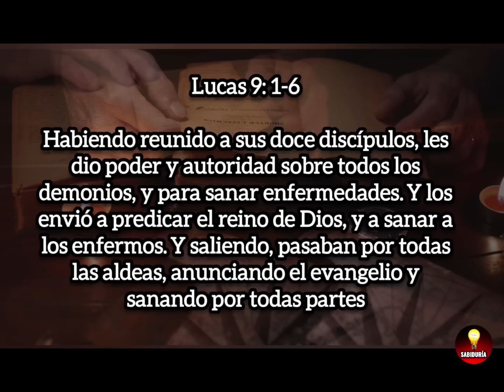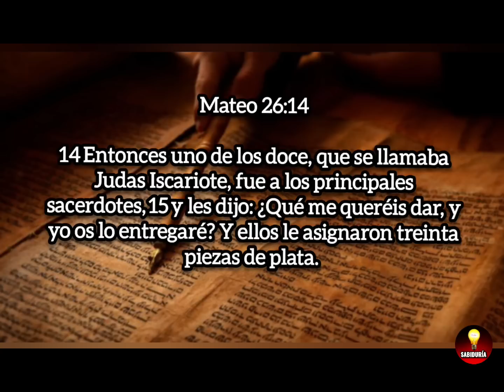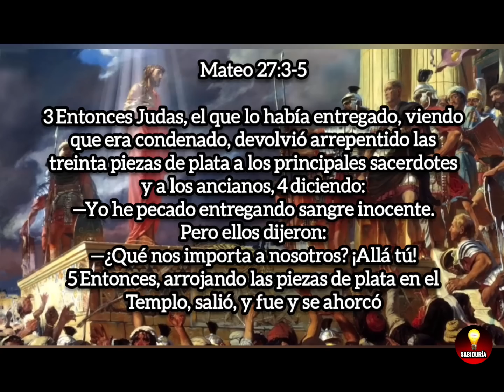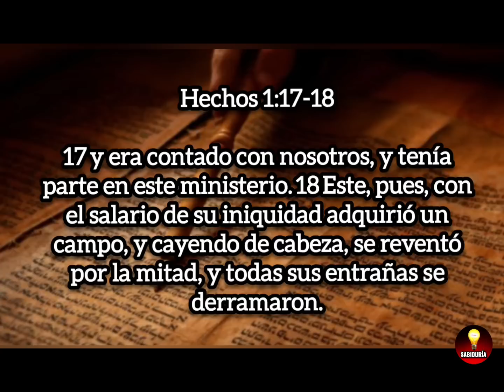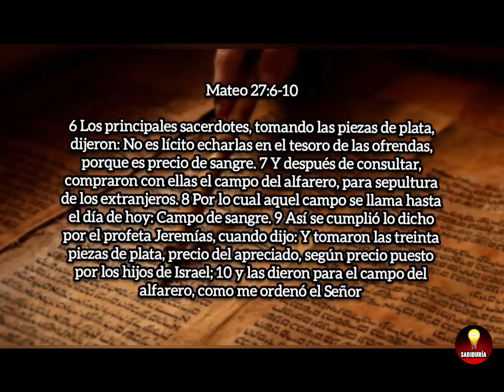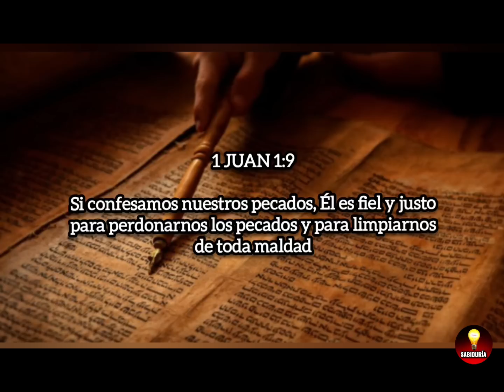ASI ES COMO MURIÓ JUDAS ISCARIOTE, Después de haber traicionado a JESÚS.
Bienvenidos a un nuevo video donde te revelamos la trágica muerte de Judas iscariote después de haber traicionado a Jesús, por 30 monedas de plata.

Judas iscariote fue llamado por Jesús para que sea uno de sus 12 apóstoles, el convivió juntamente con Jesus tanto así que era el tesorero del ministerio de Jesucristo se encargaba de recoger las ofrendas y de administrar el dinero.
pero la biblia dice que JUDAS ISCARIOTE era muy ambicioso con el Dinero en ocasiones robaba el dinero del Ministerio de Jesús y lo gastaba en sus propios beneficios...
tanta ambición tenía por el dinero que llevó a Vender a su propio maestro por 30 monedas de plata... Después de haber hecho esto se sintió muy culpable por haber hecho esta traición a Jesús y le invadieron sentimientos de tristeza, depresión y no soporto la culpa y esto lo llevo a suicidarse colgándose de un árbol, pero después cayó encima de unas rocas que había en el suelo y reventó por la fuerza de impacto. trágico final para Judas iscariote. estoy seguro de que si se hubiera arrepentido de lo que hizo y hubiera pedido perdón a Jesús el lo hubiera perdonado.

Gracias a pixabay por proporcionarnos videos y imágenes para este video, descubre videos y imágenes para tus vídeos de YouTube aquí